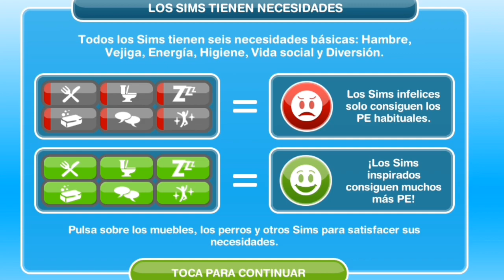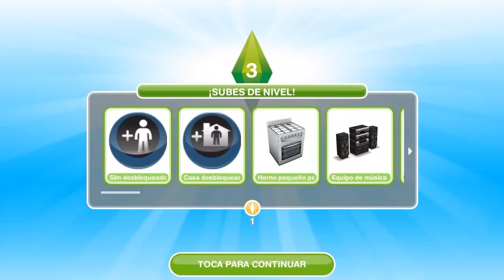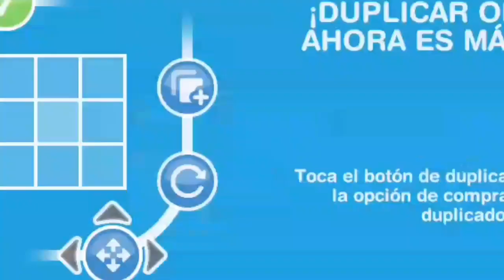Probando los sims free play!! | gameplay | nauel 2015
Q onda gente de youtube les traigo un gameplay de los sims free play es la primera vez q juego a este sims espero q les guste el video:D